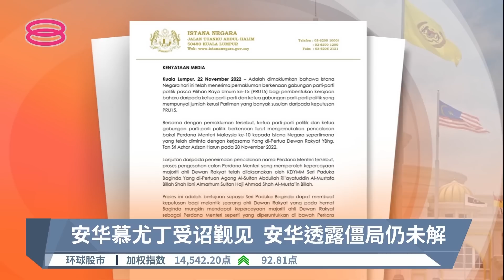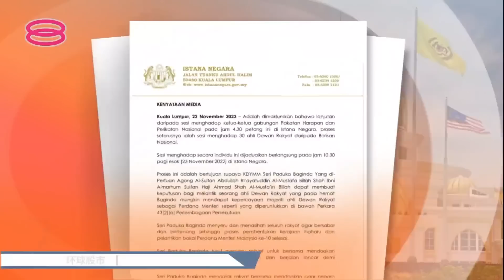首相人选依旧悬而未决 元首明日召见国阵议员【2022.11.22 八度空间华语新闻】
【首相人选依旧悬而未决  元首明日召见国阵议员】
大选后第三天，新政府依旧还没出炉，元首决定明早召见国阵议员，看看哪个首相人选获得最多支持！

【今日主播】陈嘉荣 & 洪美玲